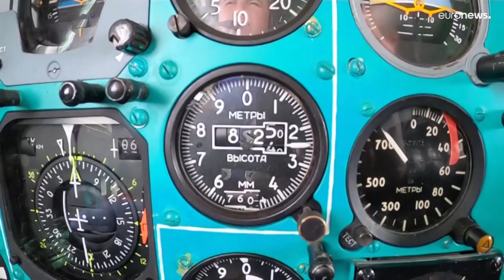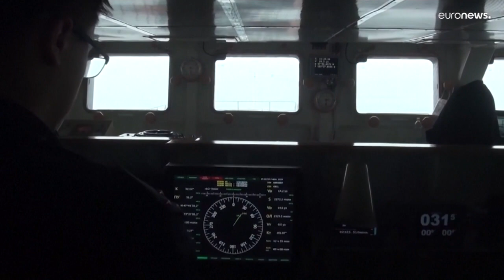فيديو: تدريبات عسكرية روسية واسعة في المحيط الهادئ تشارك فيها قاذفات استراتيجية…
تشارك فى التدريبات أكثر من 40 سفينة حربية وسفينة دعم لوجستي ونحو 20 طائرة.